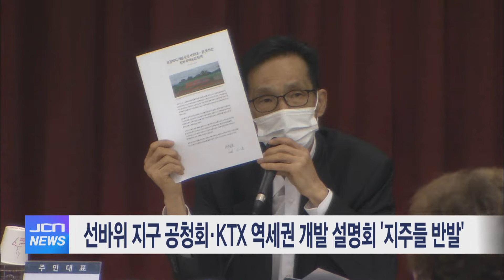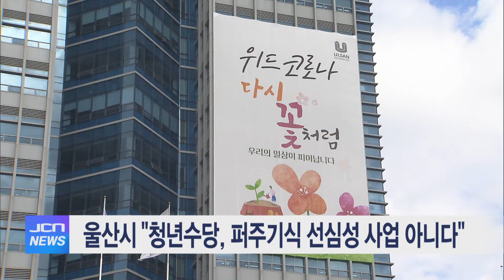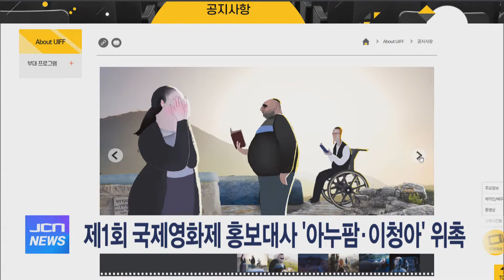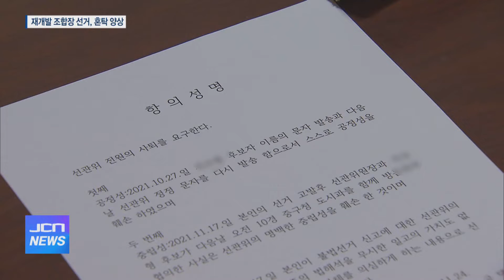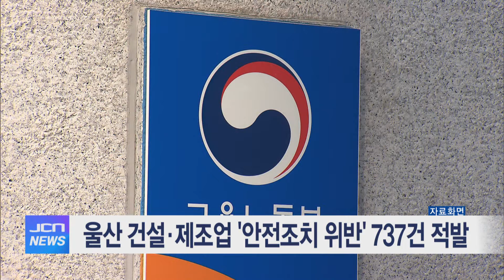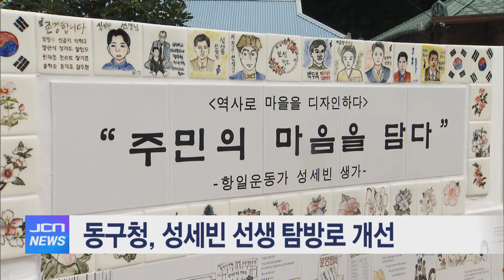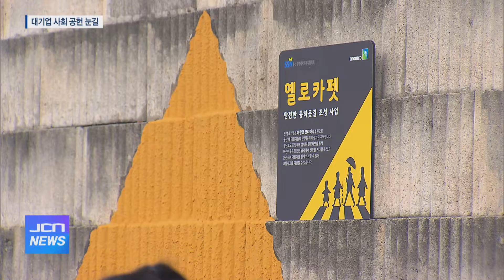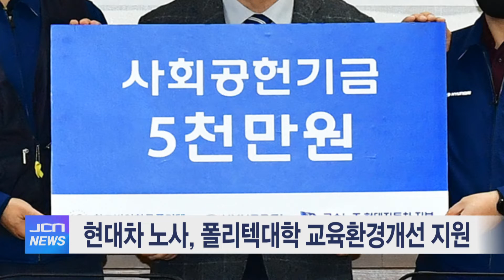11월25일 JCN 오전뉴스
11월25일 JCN 오전뉴스